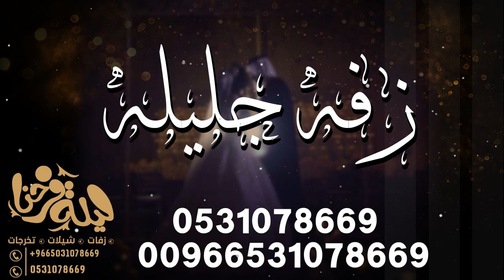زفه بنت عمري II محمد عبده II باسم جليله فقط